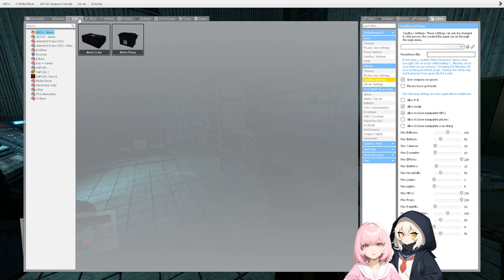Gmod: MINERVA: Metastasis - metastasis_1-metastasis_2